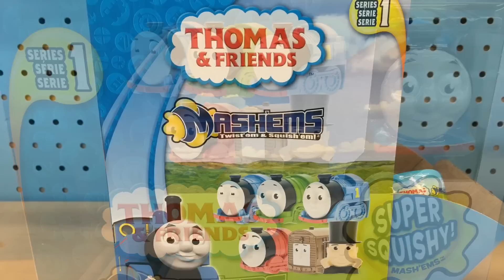Thomas & Friends Mashems - World's Strongest Engine Toy Train Fun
We have the brand new Thomas & Friends Mashems! So Cool! Our trackmaster engines will be having a World's Strongest Engine competition and opening up the fun, squishy Mashems! See if the find all of the mashem engines!

This video features Thomas and Friends Trackmaster Trains,  and Thomas and Friends Mashems.

Thomas and Friends Games: The Strongest Engine Challenge - Ghostbusters